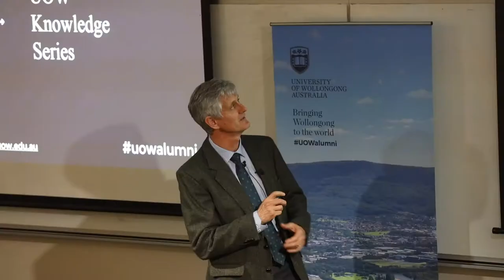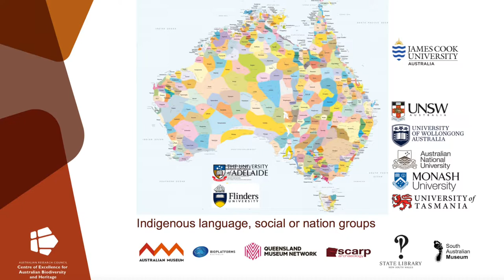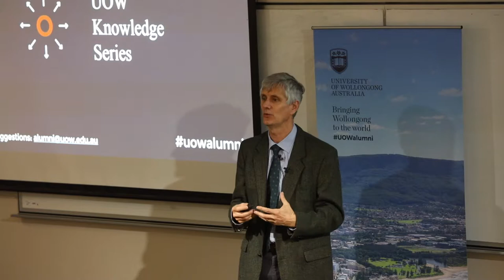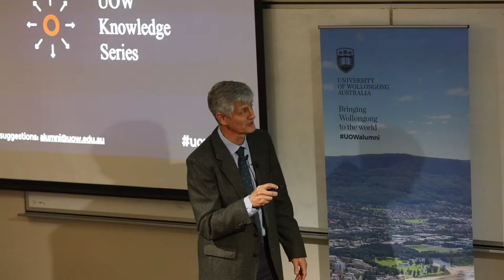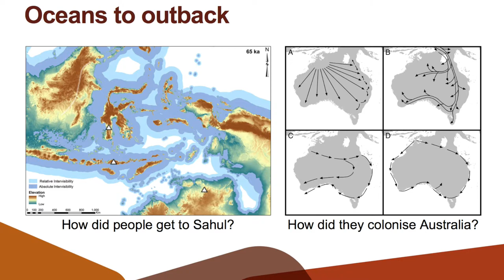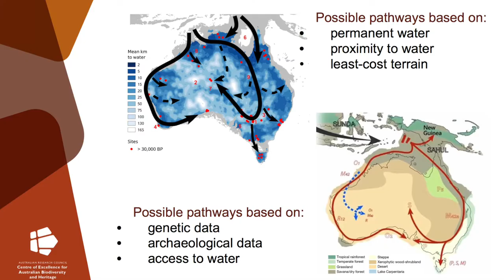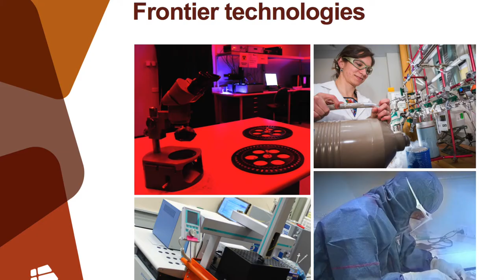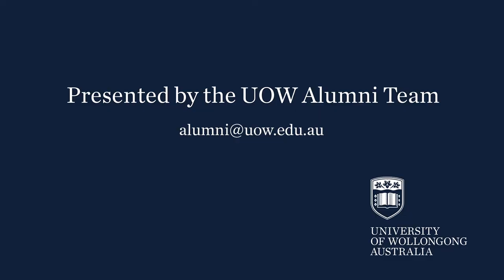the epic human and natural history of Australia, Uow Knowledge Series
Our story: the epic human and natural history of Australia.